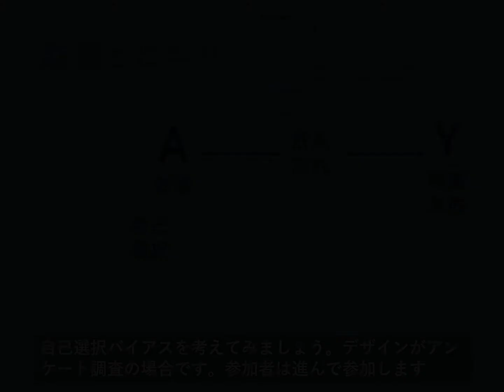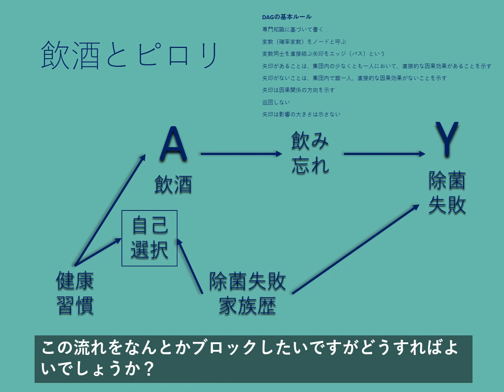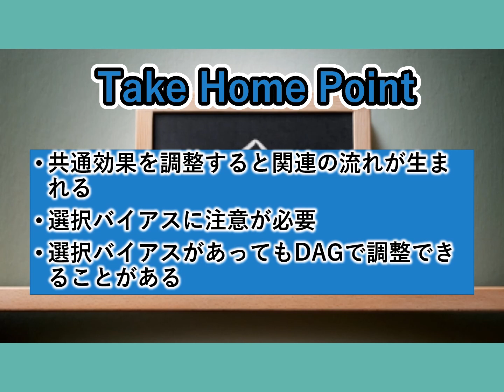Lesson4-2 飲酒とピロリ